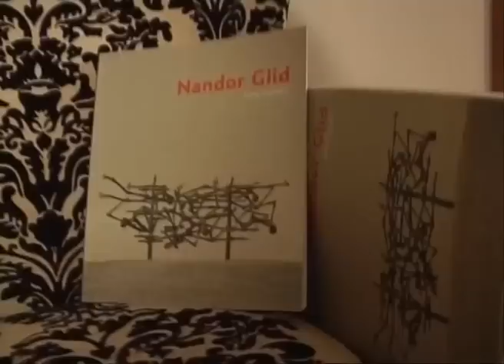Mira Adanja-Polak: Dahau i skulpture Nandora Glida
Jedna od velikih skulptura Nandora Glida, svetski poznatog skulptora, otišla je ovih dana u Dahau, gde će biti izložena u stalnoj postavci Muzeja Memorijalnog centra Dahau, gde inače već pedeset godina stoji Glidov spomenik izliven u bronzi. Ova skulptura koju porodica donira Muzeju i koja je krenula na put zapravo je model po kom je velika skulptura i rađena. Skupturu velikih dimenzija opremili su za ovaj put sinovi Nandora Glida, Gabrijel i Danijel Glid, i sami umetnici. To je bila i prilika da posetimo porodicu Glid i podsetimo gledaoce na ovog velikog umetnika.

Prototype sculptures of the famous sculptor Nandor Glide was sent to Dachau.Much has been written about the work of sculptor Glid Nandor, whose art can also be seen at Mauthausen camp. The Dachau monument was finished in 1968.